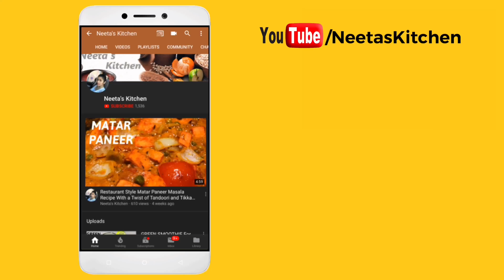Bread Roll Recipe | Tasty Bread rolls stuffed with potato | आलू ब्रेड रोल रेसिपी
Bread Roll Recipe | Tasty Bread rolls stuffed with potato | आलू ब्रेड रोल रेसिपी | Bread Potato Roll with detailed photo and video recipe. a popular deep fried snack recipe made with sandwich bread slices and potato stuffing. it is an interesting appetizer or even party starter recipe which would be appreciated by all age groups. It is simple and easy to make and can be made within minutes yet delivering a mouth-watering evening snack.

Bread Roll Recipe | Tasty Bread rolls stuffed with potato | आलू ब्रेड रोल रेसिपी | Bread Potato Roll with step by step photo and video recipe. bread snacks has become an integral part of many indian households. there are many snacks which can be made with leftover bread slices and also mimic other snacks with these bread slices. one such popular street food snack is the bread roll recipe made with spiced and mashed potatoes and paneer stuffing.